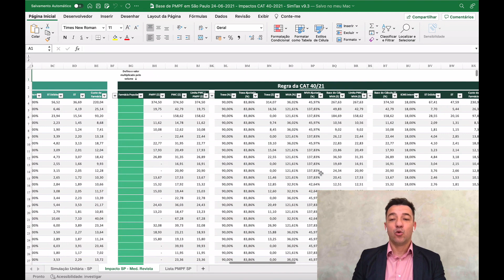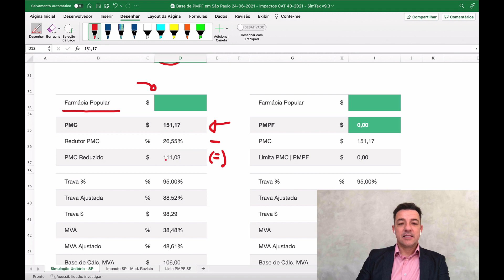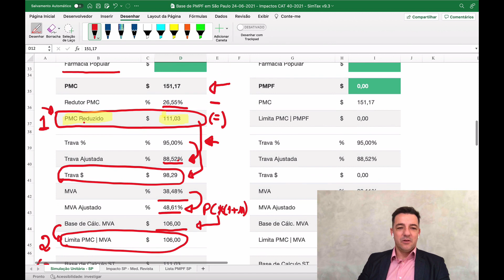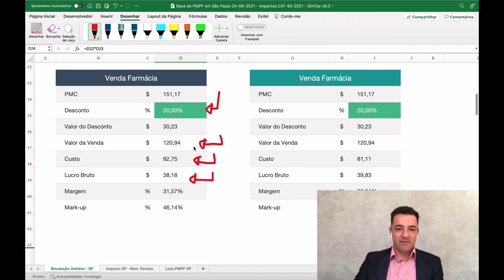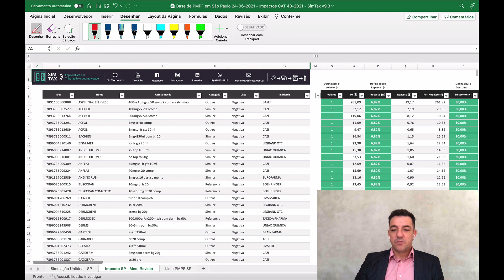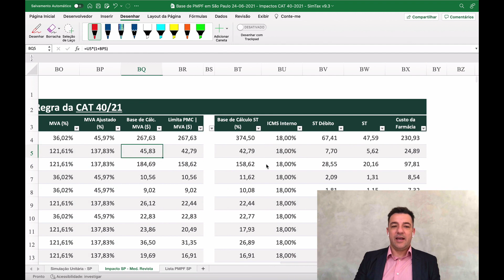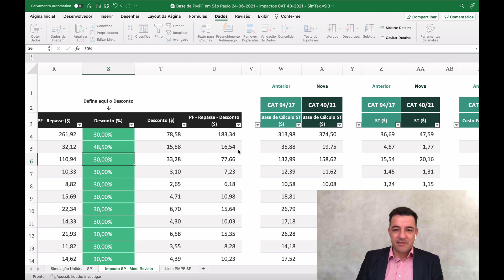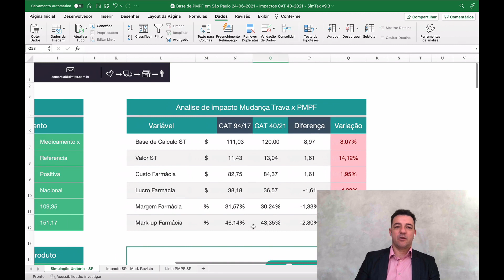Mudança Tributária dos Medicamentos do Estado de São Paulo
Assista este vídeo e se prepare para a nova regra, que entrará em vigor á partir de 01/10/2021.

Nosso simulador vai te ajudar a entender todos os impactos desta mudança e a ser mais estratégico nas suas decisões.

🟢 Rede Social